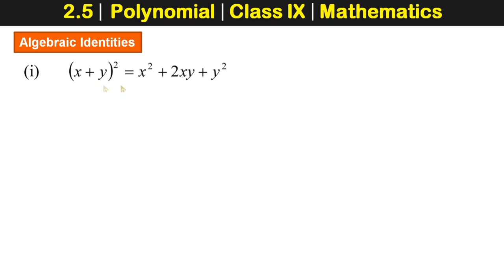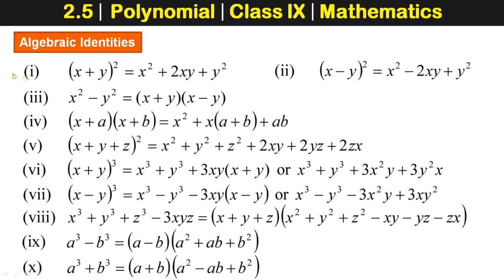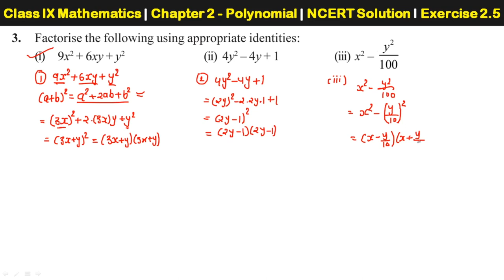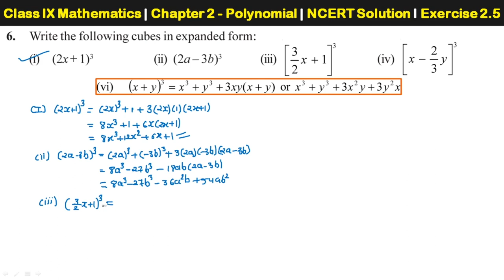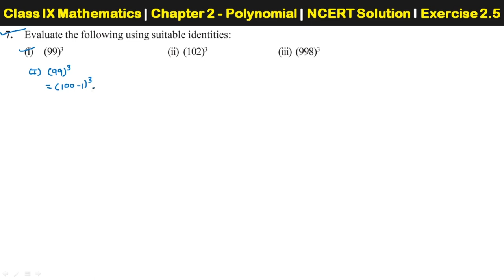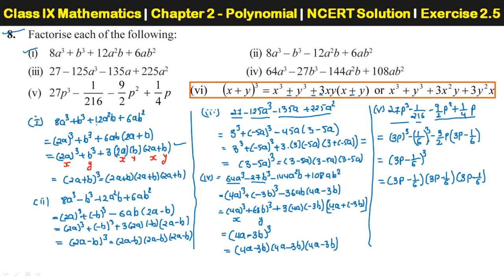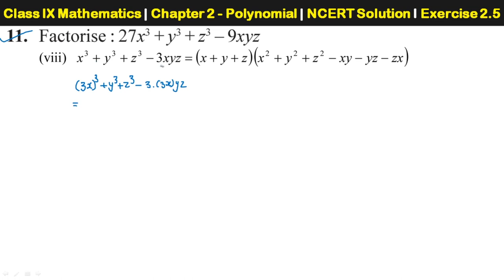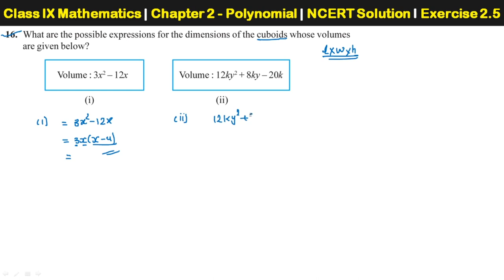Polynomial Class 9 CBSE | Algebraic Identities | Part - 04 | NCERT - 2.5 Solution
what is Algebraic Identities, Basic for Polynomial,
Polynomial :  Class 9 Mathematics. In the Video, we shall study about the Algebraic Identities as per the latest CBSE syllabus.
Polynomial | CBSE Class IX Maths | Part - 05
Polynomial Class 9 | Polynomial Definition | NCERT - 2.5 Solution
Polynomial Class 9 CBSE | Concepts Explained | NCERT - 2.2 Solution